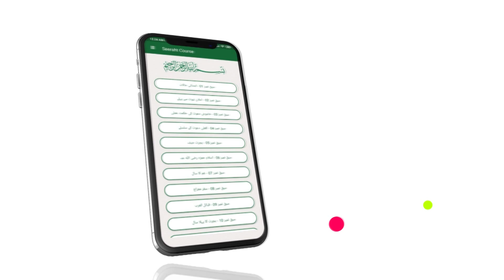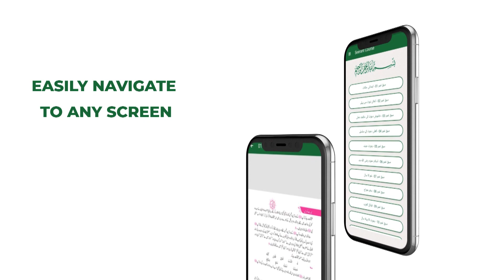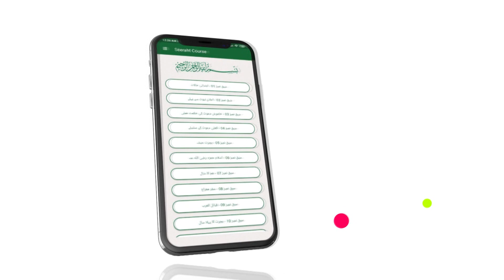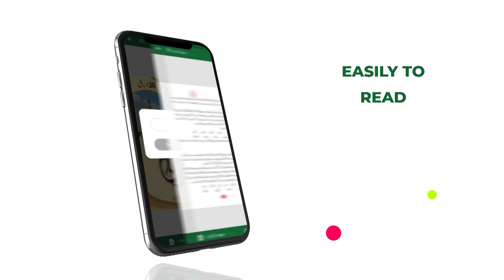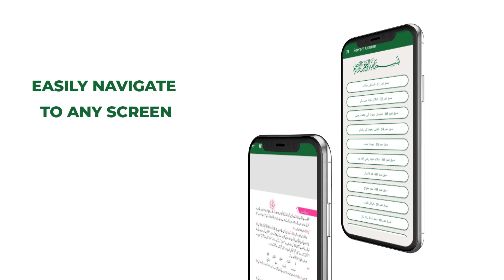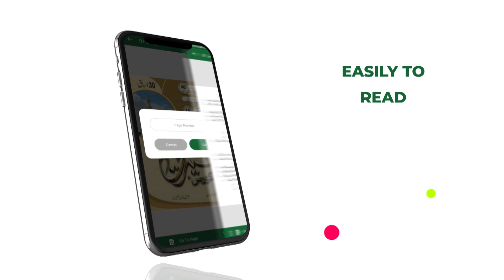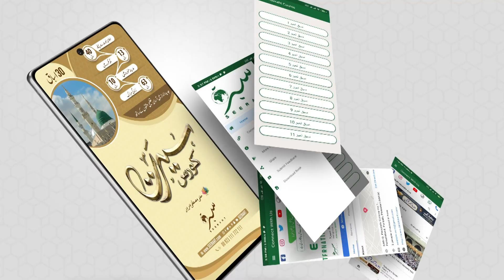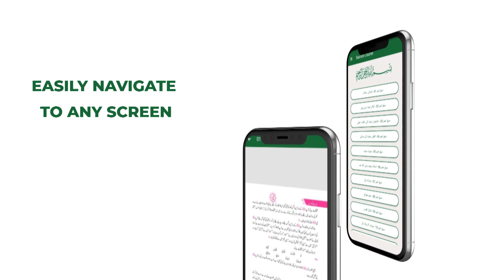Adiou Beyan | Mulana Habib ul Rehman | Mufti Mustafa Aziz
SEERAHT سیرۃ | Institute & Research Centre
SEERAHT سیرۃ Institute came into existence to make the biography of the Prophet (peace and blessings of ALLAH be upon him) known to the people in an educational manner.

While in the light of the biography, while respecting the busyness of the busy friends, the great goal of teaching complete religious education was taken in its footsteps.

At the same time, knowing the welfare of the Ummah in all aspects of their welfare in a dignified manner knows its happiness and fortune.

It is a global organization that caters to the religious needs of children, ladies and gentlemen, and people from all walks of life at all times.

Our Mission
Conducting of courses on the basis of Seeraht ul Nabi ﷺ in Educational, Learning, teaching and getting knowledge from village to village, street to street, corner to corner, city to city and on national level campaigns and courses.
1 day, 3 days, 10 days, 30 days courses conduction of Seeraht Course in the form of books, audios, villages, geography and in the form of maps.
Conduction of courses apart from educational institutions, in factories, industries, Bazar and National areas keeping in view the busy routine of all.
Providing an opportunity to train others after Seeraht Course to the Scholars and modern educated people.
To uplift the passion of Seeraht ul Nabi ﷺ, organizing Naat contest, Speech contest, Quiz contest, Asmaa-ul-Husna Contest, and Interesting things.
This institute is on the way to promote Islamic knowledge through different short courses, organizing Seeraht institute in different cities and countries, and also translating courses into 10 big languages.
In Faisalabad city, every month organization of 10 days Seeraht courses teaching, and every Friday, after Asar praying of Durood-o-Salaam and different research authentic based references are sequenced.
In your city and institute, organization of workshops, providing of courses, the conversation of courses success and facility of courses in the way of Almighty can make us honored.
In the way of the Golden series of Seeraht, we can be your supporter and companions.